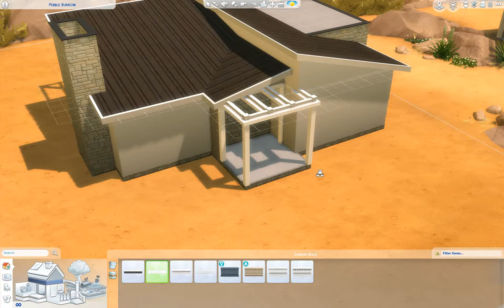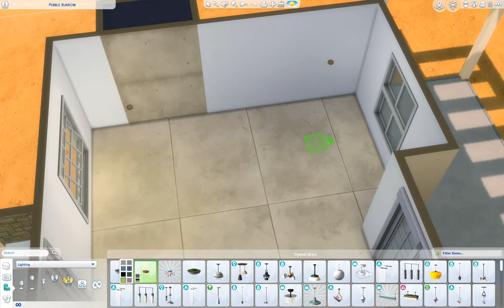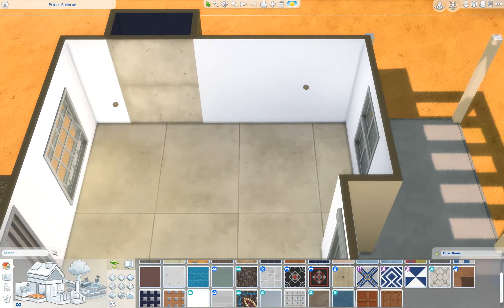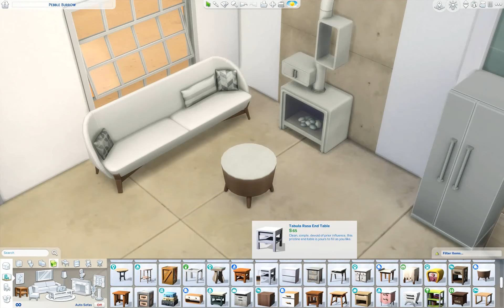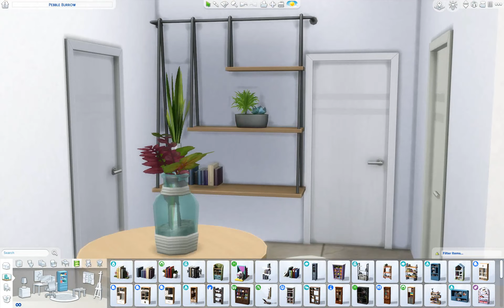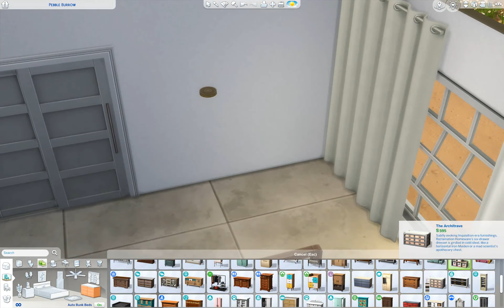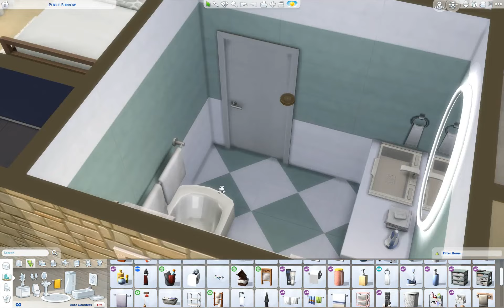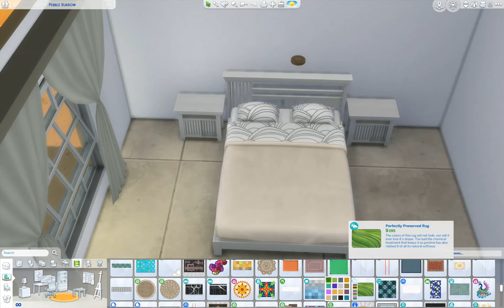Giving Oasis Springs Some Love - The Sims 4 - Speedbuild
Hi everyone! Welcome back. Today I built a house in Oasis Springs for a single sim. If you want to download it, my gallery ID is: ChickenPopsSims

Also also and another thing. I have a twitter now.
And look for me on Instagram: @chickenpopssims

And and and... If you want to hang out with me, I'm usually in twitch chat moderating for: